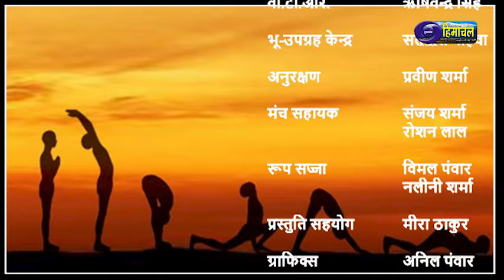YOG AUR JEEVAN